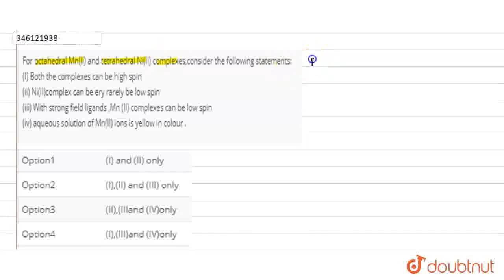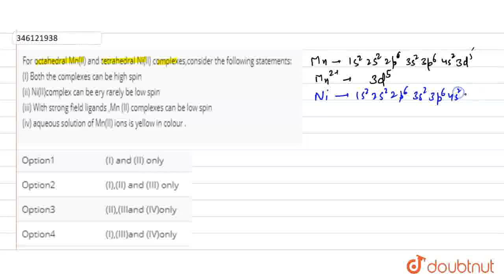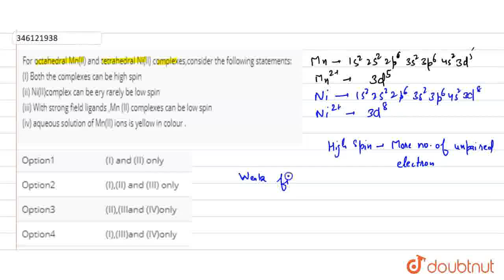For octahedral Mn(II) and tetrahedral Ni(II) complexes,consider the following statements: (I) Bo...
For octahedral Mn(II) and tetrahedral Ni(II) complexes,consider the following statements: (I) Both the complexes can be high spin (ii) Ni(II)complex can be ery rarely be low spin (iii) With strong field ligands ,Mn (II) complexes can be low spin(iv) aqueous solution of Mn(II) ions is yellow in colour .
Class: 12
Subject: CHEMISTRY
Chapter: JEE MAINS 2020
Board:IIT JEE

👉 Have Any Query? Ask Us.